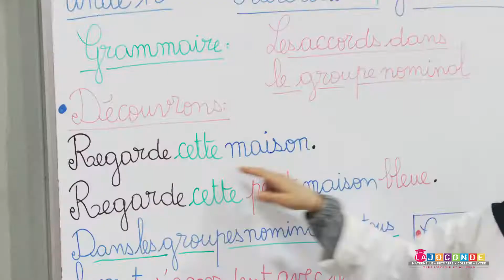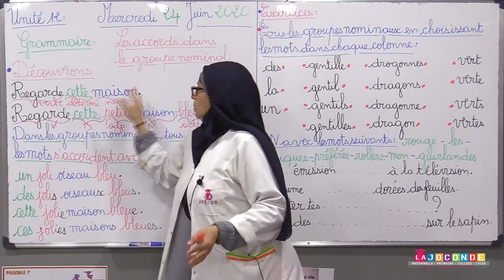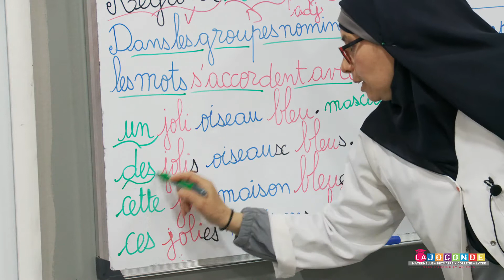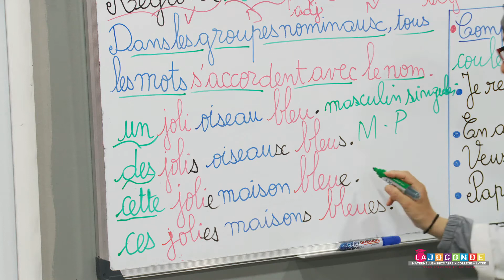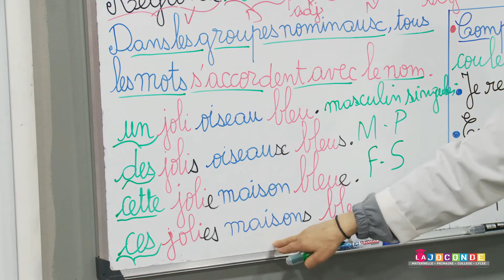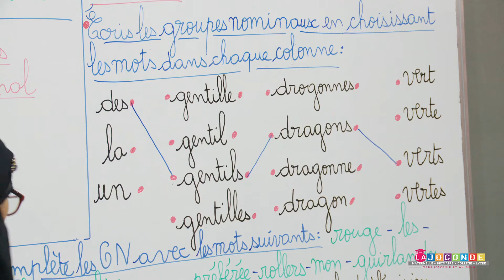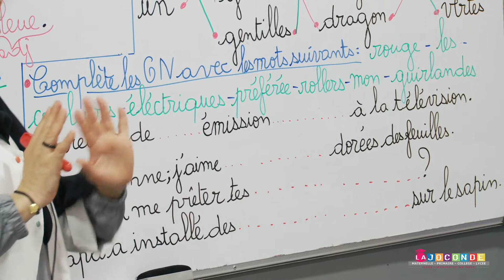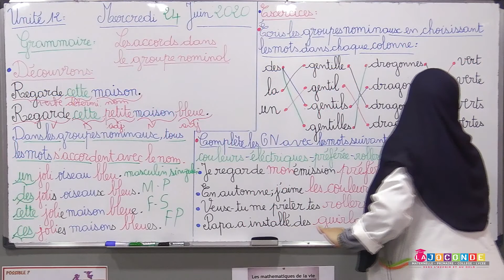2 AEP unité 12 grammaire les accords dans le groupe nominal MAJUSCULE SCHOOL ACADEMY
2 AEP -unité 12 - grammaire - les accords dans le groupe nominal